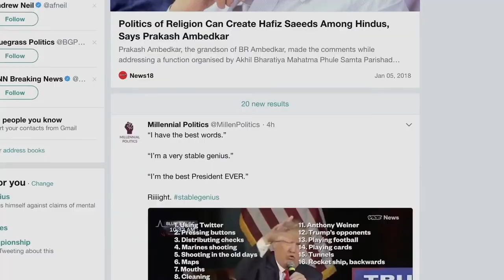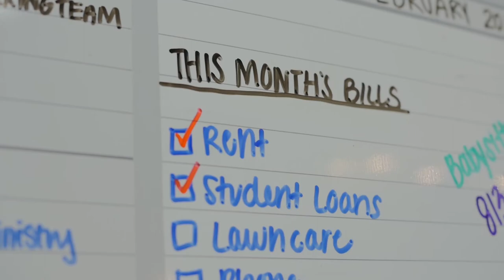Rejoice in the Lord Always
If you've trusted God with your eternity, it only makes sense that you trust Him with your tomorrow. Truly rejoice always when you remember who is really in control - start your 2018 in peace as Ken walks through Philippians 4:4-5.